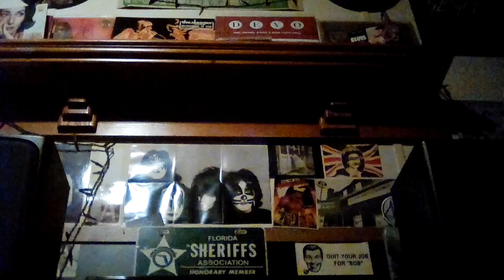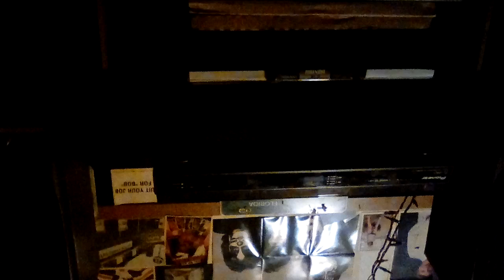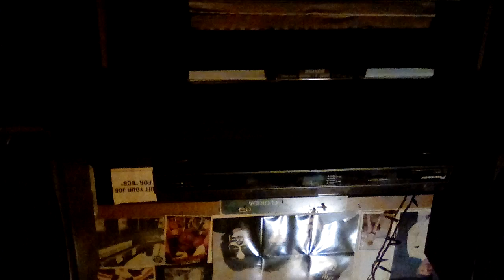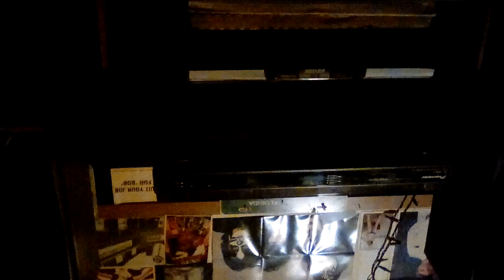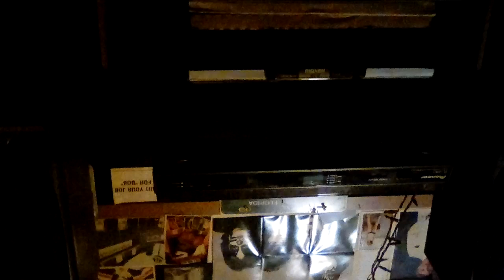gilbert gottfried -- lecture nyc 7 mar. 2007 pt. 3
w/george and art.. plus